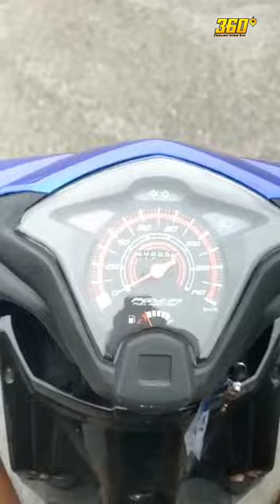KONDISI SIRKUIT SENTUL SAAT INI 2023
Kondisi Sirkuit Sentul saat ini, hasil inspeksi 19 Mei 2023.

Beberapa area tampak rusak butuh perbaikan.